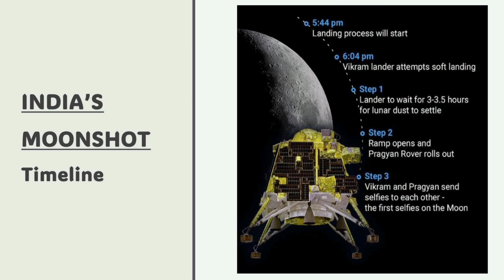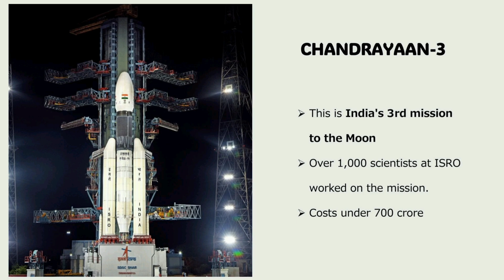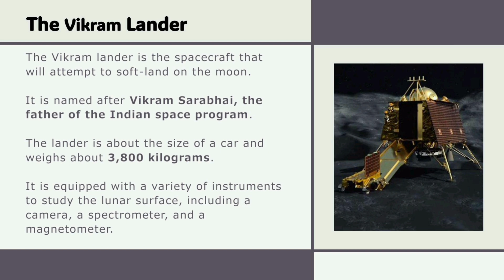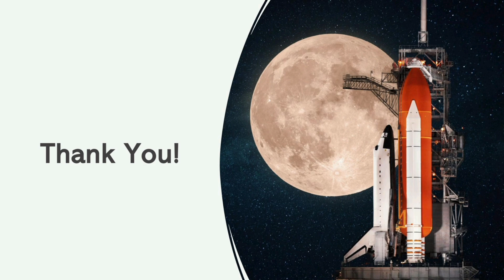Chandrayaan-3 Moon Landing | ISRO | Vikram Lander | India's 3rd Lunar Mission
Chandrayaan-3 is India's third lunar mission. It aims to soft-land a lander and rover on the Moon's south pole, which is thought to be rich in water ice. The mission will also study the lunar surface and its composition, and investigate the lunar environment.
The mission was launched on July 14, 2023, from the Satish Dhawan Space Centre in Sriharikota, India.
The lander, named Vikram, and the rover, named Pragyan, are scheduled to land on the Moon's south pole on August 23, 2023.
The mission is expected to last for two weeks.

The main science goals of Chandrayaan-3 are to:
Study the lunar south pole, which is thought to be rich in water ice.
Characterize the lunar surface and its composition.
Investigate the lunar environment.
Lay the groundwork for future human exploration of the Moon.

The success of Chandrayaan-3 would be a major milestone for India's space program and would help to position India as a leading player in lunar exploration. The mission would also provide valuable data about the Moon's south pole, which could be used to plan future human missions to the Moon.